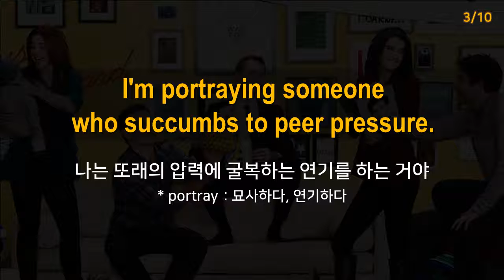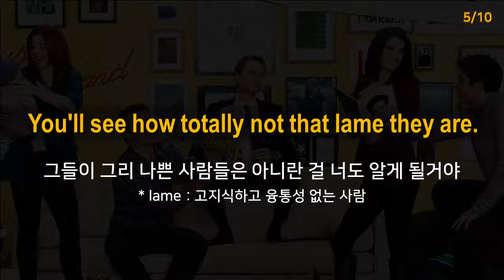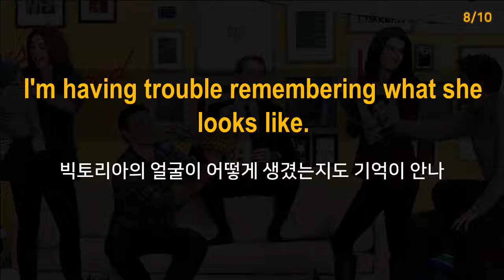[미드 영어회화] "내가 그녀를 만났을 때" S01 Ep17, 유용한 대사 표현 (How I Met your Mother)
"눈으로 이해하고, 귀로 암기하자"

# Netflix 보며 공부하는 #
 "How I Met your Mother"(내가 그녀를 만났을 때),  시즌01
  유용한 문장 표현, 보고 들으며 암기